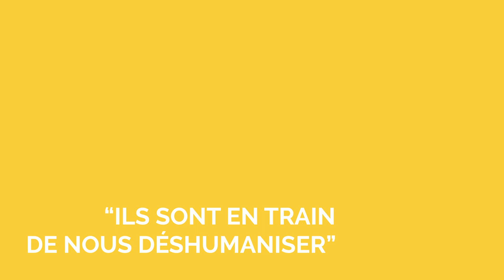Yolande Moreau lit le texte d'un détenu : "Ils sont en train de nous déshumaniser"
Alors que les personnes détenues n’ont pas le droit de s’exprimer publiquement, Nicole Ferroni, Emily Loizeau, Yolande Moreau, François Morel et Franck Pitiot leur prêtent leur voix et lisent, face caméra, des témoignages venus de l’intérieur. De courtes vidéos qui viennent rappeler que la liberté d’expression n’existe pas en prison

Images : Guillaume Terver
Animation : Laurent Tosolini